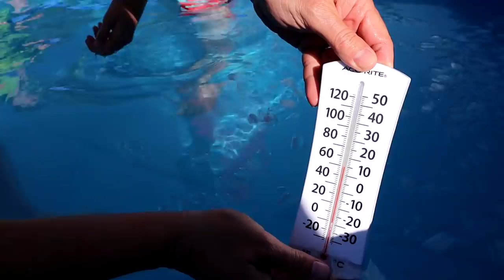Last To Leave The Freezing Cold Pool Wins!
Last to leave the freezing cold pool wins an amazing prize!

This footage is property of Jake and Ty and is not allowed to be repurposed without written consent.